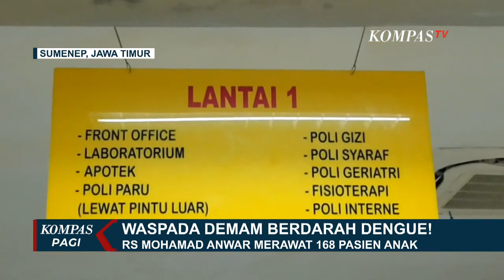DBD Terus Meningkat, RSUD Moh Anwar Sumenep Rawat 168 Pasien Anak | KOMPASTV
SUMENEP, KOMPAS.TV - Kasus Demam Berdarah Denggue di Sumenep, Jawa Timur terus meningkat. Tercatat 168 anak dirawat di RSUD Doktor Mohamad Anwar sejak 5 bulan terakhir.

Peningkatan pasien DBD terjadi sejak Desember hingga Mei 2024.

Pada bulan Maret, RSUD Doktor Mohamad Anwar terdapat 49 kasus DBD.

Angka ini melonjak signifikan dari bulan Desember yakni 16 kasus, jumlah anak yang terjangkit demam berdarah jauh lebih tinggi dari pasien dewasa yang hanya mencapai 56 kasus.

Pihak rumah sakit mengimbau kepada seluruh pihak untuk melakukan pencegahan kasus penderita DBD khususnya pada anak-anak yang masih rawan terserang DBD.

Pencegahan bisa dilakukan dengan menjaga kebersihan lingkungan dan menjaga kesehatan tubuh. (*)

Kompas TV
Independen | Terpercaya